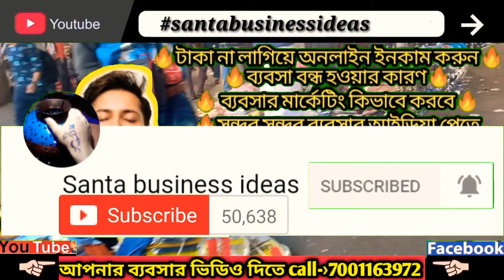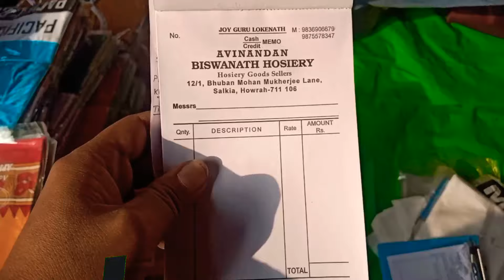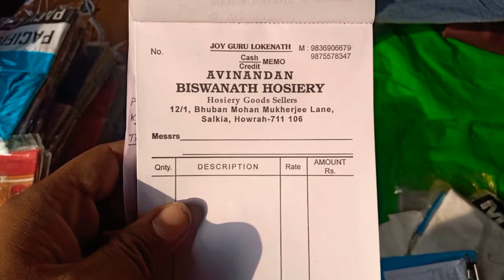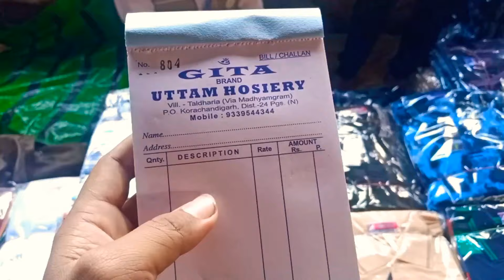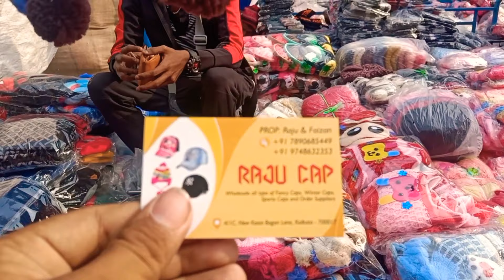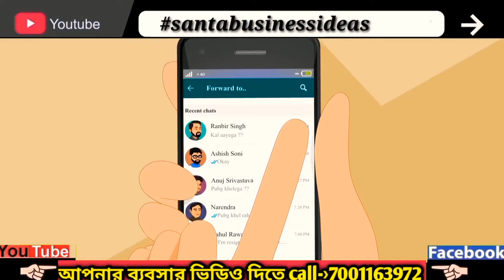😱|মঙ্গলা হাট|Garment|wholesale market|Kolkata|Howra haat|Mangla haat|wholesale market|lockdown|2020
হাওড়া পায়ে চলে কিছুটা পথ.
এখন রবিবার খোলা থাকে, ট্রেন চলাচলের পরে চেঞ্জ ও হতে পারে. কোন হোলসেলার কে কন্টাক করে তবেই ওখানে যান.

 👌প্লেলিস্ট এ আমাদের আগের ভিডিওগুলি দেখুন ⤵️

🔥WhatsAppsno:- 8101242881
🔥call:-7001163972